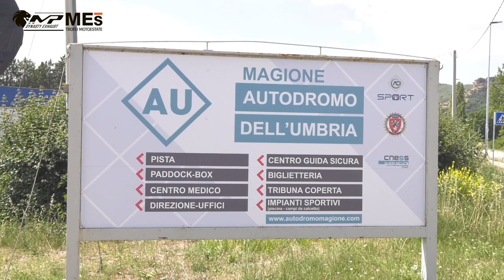TROFEI MOTOESTATE - ROUND 3 - MAGIONE - OCTO CUP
Gara valevole per la Octo Cup dei Di.Di ospiti dei Trofei MotoEstate durante il terzo round stagionale andato in scena a Magione domenica 26 giugno.